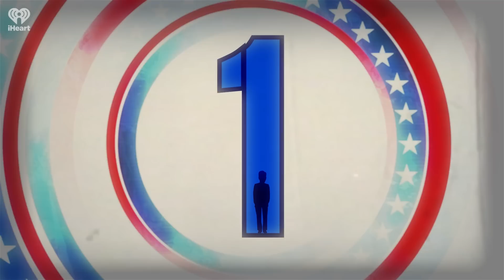DEMOCRATS KICK MAGA'S ASS - BIDEN'S GOOD POLL S - 11.8.23 | Countdown with Keith Olbermann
SEASON 2 EPISODE 70: COUNTDOWN WITH KEITH OLBERMANN

A-Block (1:44) ELECTION SCOREBOARD: Democrats and democracy kick MAGA’s ass: another Trump off-year disaster as Republicans not only don't flip the Virginia Senate, they've lost the Virginia House! Deep discounts on "PRESIDENT YOUNGKIN 2024" Red Vests! In Ohio, it's a landslide as Issue 1 wins by 57-43 and puts Abortion Rights INTO the Ohio Constitution. And Kentucky Democratic Governor Andy Beshear goes from winning by 4000 votes four years ago, to winning by five points last night.

(9:43) SPECIAL COMMENT: Trump managed to combine stochastic terrorism and his Dementia J. Trump/Elmer J. Fudd split personality in one post, insisting someone “must stop” people who don’t realize he’s worth billions more even than he claims. America’s leading Parking Lot Legal Scholar Alina Habba insists they’ll be filing for a mistrial because they didn’t let Trump talk enough in court (oh, they let him talk enough in court).

While most reporting stays focused on Sunday’s New York Times Biden poll crater, there’s a new CNN poll that’s a little better. And everybody ignores the work of a private, right-leaning pollster called Cygnal with eye-opening good news for President Biden. Not only has his net approval/disapproval improved a whopping five points in ONE MONTH but the issue seen as sinking Biden – inflation – is beginning to shrink its dominance. A year ago 42% said inflation was the key topic. Two months ago it was still 37%. Now it’s down to 31%. The less it is decisive, the more it points to Biden’s reelection.

Still, Politico reports that after three months the Biden campaign has the results of its almost exclusively positive, issue-focused, non-Trump advertising: It’s failed. Completely. The campaign is being urged to re-focus on Trump but remains reluctant, still convinced that Trump will be torn down enough by his Republican challengers (if it doesn’t happen at tonight’s debate, it won’t).

Joe? You beat him. You’re the only one who has. We need you to do it again. And we need you to TELL US THAT. Not only WHY he and the evil he personifies and spreads MUST be defeated, but, bluntly, that you did it before and you will do it again: that you are the man to… beat the ever-loving shit out of him.

B-BLOCK (30:49) IN SPORTS: Now begins the blowback. Wisconsin says goodbye and good riddance to no-longer-beloved-son Craig Counsell. The President of Mexico knows who the next manager of the Padres should be. And that drying up of the nourishing milk of ever-increasing TV fees for baseball? It just spread to basketball and hockey, where right now 26 teams are making $0 for telecasts during the 2024-25 season. (35:57) THE WORST PERSONS IN THE WORLD: The Washington Post followed up on its Trump Dictatorship piece with more good analysis and a Bothsidesist headline that would’ve looked stupid even above a travel story. There’s yet ANOTHER scandal for new 5th String Speaker Mike Johnson. And yesterday he was excoriating Rep.

C-BLOCK (41:24) THINGS I PROMISED NOT TO TELL: The New York City Marathon ended Sunday night. I swear, there are people walking the streets of my Fun City, still wearing their gold medals indicating they ran the damn thing.

CONTENT:
00:00 Countdown with Keith Olbermann is a Production of iHeartRadio
01:44 A-Block
30:49 B-Block
41:24 C-Block

“Countdown With Keith Olbermann,” the landmark news and commentary program that reordered the world of cable news, returns as a daily podcast. Olbermann’s daily news-driven mix will include his trademark “Special Comment” political analysis, the tongue-in-cheek “Worst Persons In The World” segment, and his timeless readings from the works of the immortal James Thurber. The man who turned SportsCenter into a cultural phenomenon will broaden the content to include a daily sports segment, a daily call for help for a suffering dog, and a remarkable series of anecdotes covering a career that stretched from covering the 1980 Olympic Miracle on Ice a month after his 21st birthday, to anchoring the 2009 Presidential Inauguration and the 2009 Super Bowl pre-game show in a span of just twelve days, to rejoining ESPN as a “rookie” baseball play-by-play man at the age of 59.